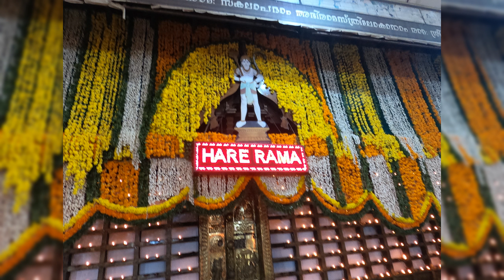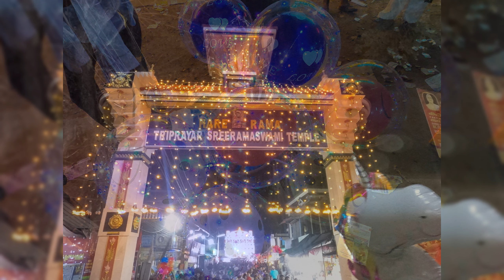തൃപ്രയാർ ഏകാദശി 2023🪔//Thriprayar Ekadashi🙌//ഉത്പന്ന ഏകാദശി // കൃഷ്ണ ഏകാദശി//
@rammohanambili തൃപ്രയാർ ശ്രീരാമ സ്വാമി ക്ഷേത്രത്തിലെ ഏകാദശി (2023)🪔🙏🙌